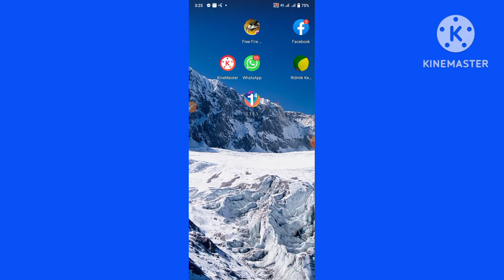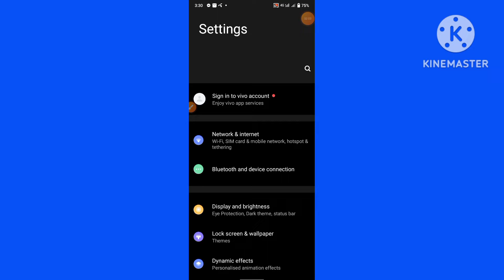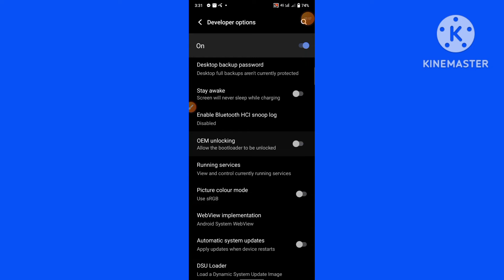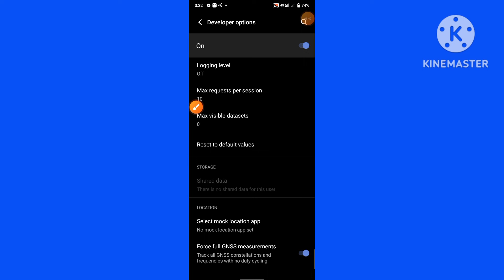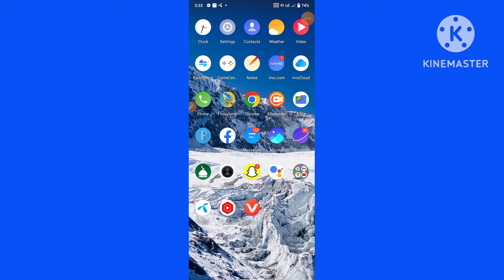Free Fire Recording problem | this device cannot support this feature | fixed this problem | bangla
Free fire record problem
free fire reply doesn’t strat
free fire ka reply option nehi on ho raha he
free fire recording option nehi on hota
free fire recording probelm solve
Free fire reply option on
how to solve free fire Record problem
how to this device  solve cannot support this feature
ফ্রি ফায়ার রেকর্ড সমস্যা